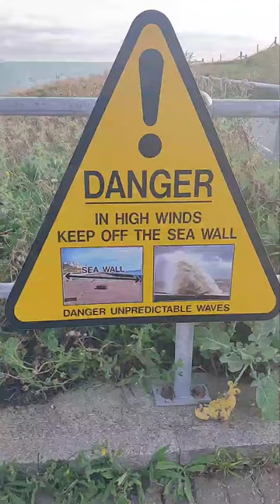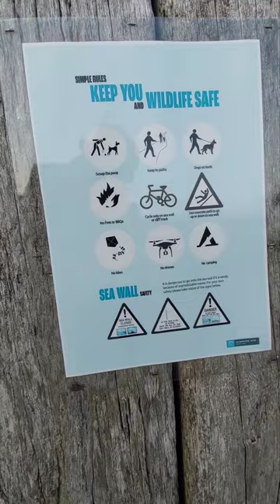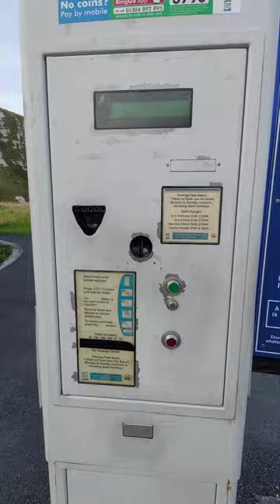Amazing Nature: Tour de Samphire Hoe, Samphire Road, Dover, England, GB